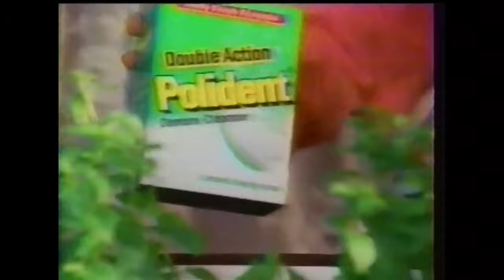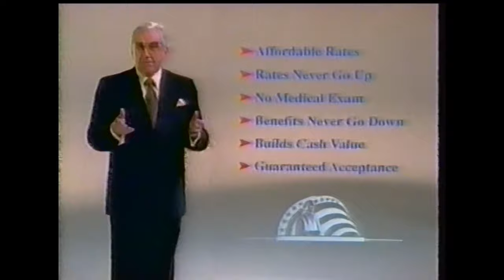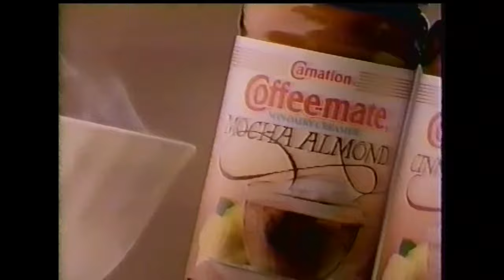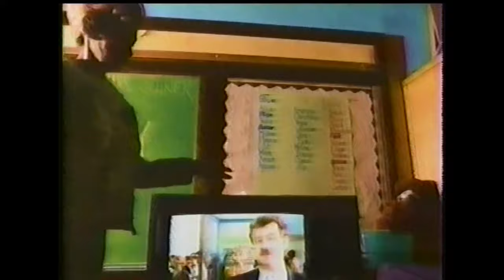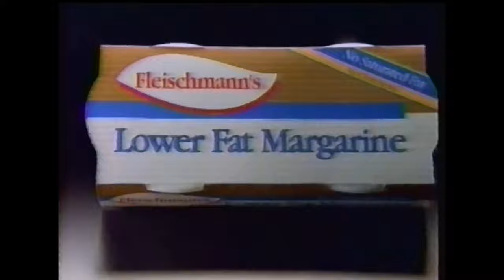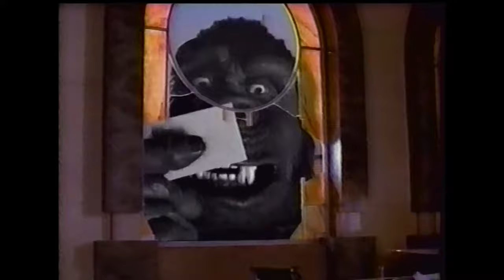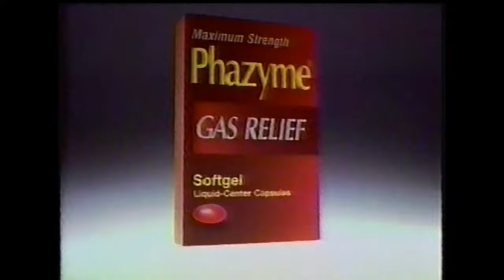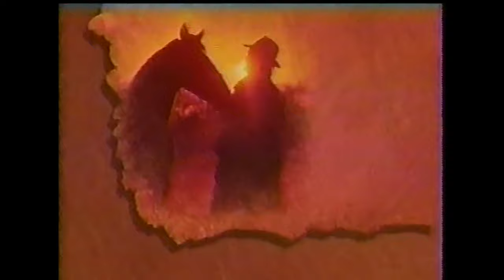Family Channel Commercials - April 14, 1994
These batch of commercials aired during the broadcast of Holocaust.

1. Holocaust bumper
2. The Waltons promo
3. Chevy Lumina
4. Purina Cat Chow
5. Cable in the Classroom
6. Trust Mark Carpet Selection System
7. MCI Friends Around the World
8. Holocaust bumper
9. Mighty Dog
10. Right Guard Clear Gel
11. Double Action Polident
12. Hooked on Phonics
13. Holocaust bumper
14. Dial Plus
15. Energizer Battery ad
16. Purina Puppy Chow
17. 2000 Flushes
18. ComfortWear Carpet Cushion
19. Colonial Penn Life Insurance
20. Murphy’s Oil Soap
21. Burger King ad
22. Pearle Vision ad
23. Holocaust bumper
24. Harvest for the Heart promo
25. Flavored Coffeemate
26. Purina Cat Chow
27. Duracell Battery ad
28. MCI Friends Around the World
29. Holocaust bumper
30. Troy-Bilt
31. Cable in the Classroom
32. Mr. Phipp’s Tortilla Crisps
33. Holocaust bumper
34. Snowy River: The McGregor Saga promo
35. Chevrolet ad
36. Soft Scrub Lemon
37. Purina Cat Chow
38. Lower Fat Fleischmann’s
39. Holocaust bumper
40. Dial Plus
41. Murphy’s Oil Soap
42. Energizer Battery ad
43. Holocaust bumper
44. The Waltons promo
45. Burger King ad
46. Pearle Vision ad
47. Phazyme
48. Globe Life and Accident Insurance Co.
49. The Waltons promo
50. Snowy River: The McGregor Saga promo
51. Harvest for the Heart promo
52. The Family Channel bumper